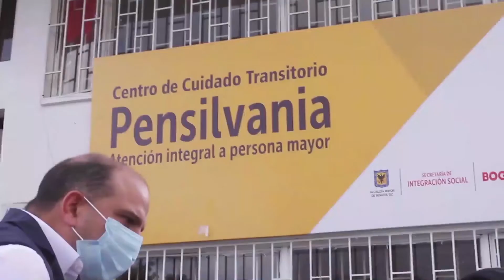Nos Unen Tus Derechos - Mujer y Género. Cap 5